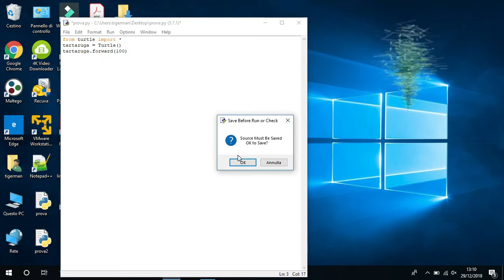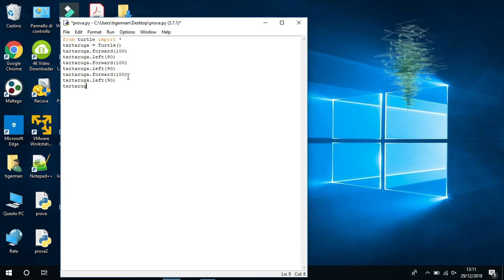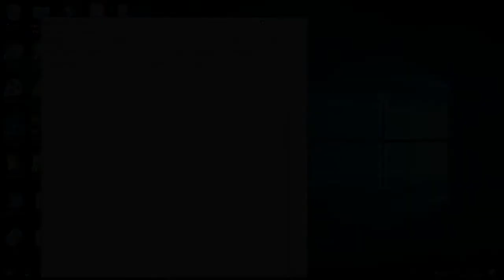Python 3.7-Module Turtle-Draw Square